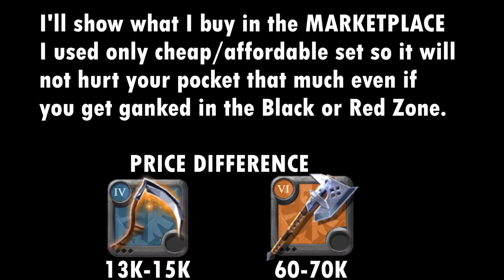Albion Online Infernal Scythe Dungeon Speed Clear Build Cheap Version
Quick Guide for Infernal Scythe Solo Speed Clear

Infernal Scythe is one of the Axe Artifact Weapon
T4 Infernal Scythe already unlock "Raging Blades"
it's a cheap alternative if you want to use the skill
than buying T6 Greataxe, Halberd or BattleAxe.

To SUPPORT and STAY UPDATED

Come Play and Discover the fun in Albion Online
You can play in PC, Android, and IOS!
Use this link to support the growth of the channel
and to download and register to Albion Online. Thank you!

albion online Infernal Scythe vs arcane staff

albion online Infernal Scythe 1vX
Infernal Scythe 1vX albion online